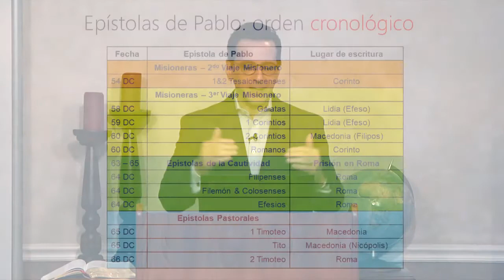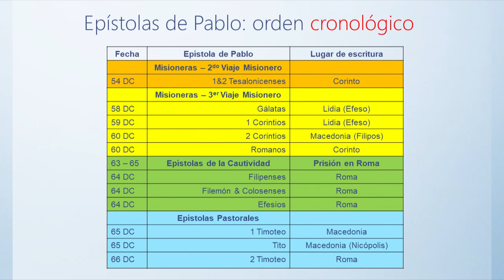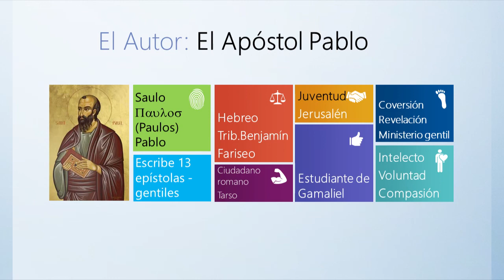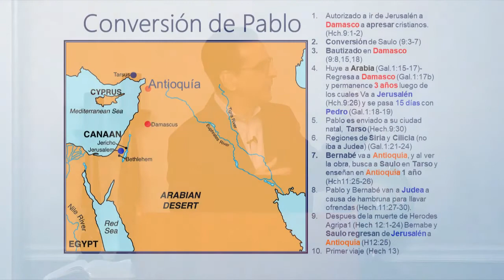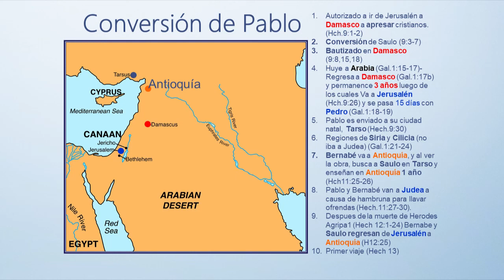Introducción al Nuevo Testamento, Lección 4.1